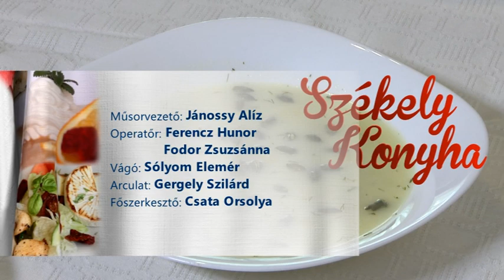Székely konyha 2017 09 23